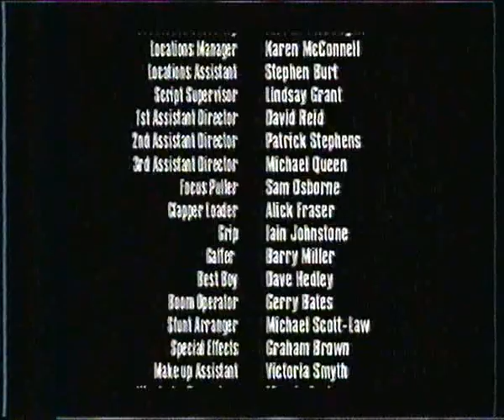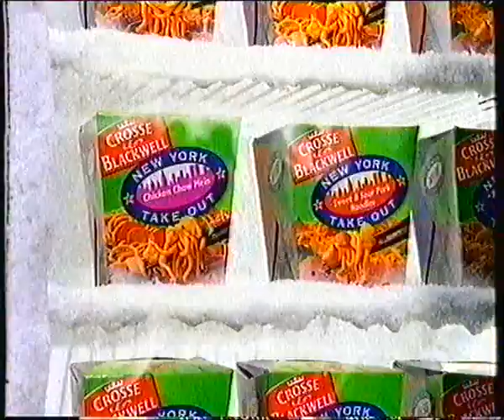Channel 4 Continuity (Tuesday 10th November 1998) (2)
Between The Young Person's Guide to Becoming a Rock Star and Friends, although the recording ends during the break.